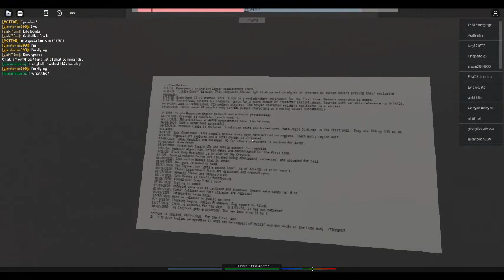survive the sinking ship! S. S. S. masmapusap | bad ending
good ending (better video)